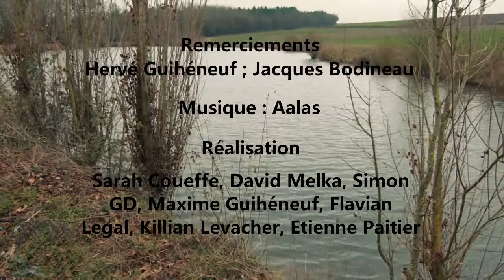Le tandem'er la nature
Dans le cadre du concours "Je filme le métier qui me plaît" saison 12 les BTSA ACSE première année (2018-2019) ont réalisé, en intégralité, une vidéo du métier qui leur tenait à cœur.

Bravo à eux pour cette réalisation et un grand merci aux professionnels qui les ont aidés pour cette vidéo.